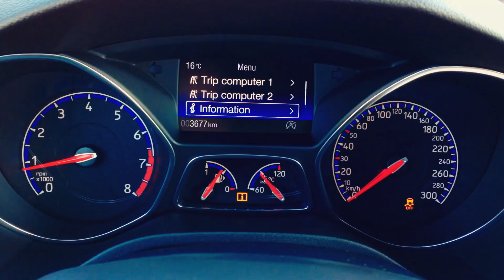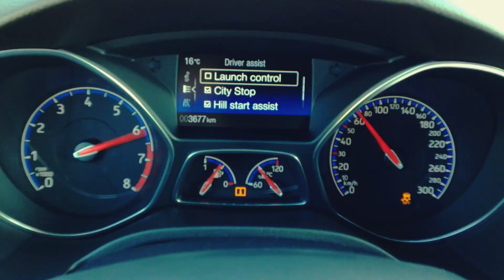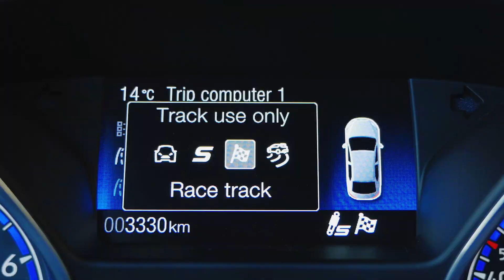Ford Focus RS First Drive Review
Automotive journalist Adrian Mitrea reviews the 2016 Ford Focus RS for 0-100.ro.